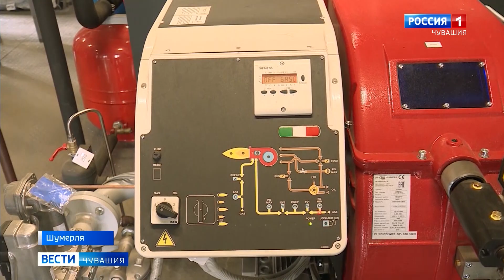В Шумерле теряется около 10 млн рублей в год из-за ветхих теплотрасс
Жители Шумерли обратились в нашу редакцию с проблемой горячего водоснабжения их домов. Уже много лет они мучаются, подогревая воду в кастрюльках и ремонтируя ломающиеся водонагреватели в квартирах.